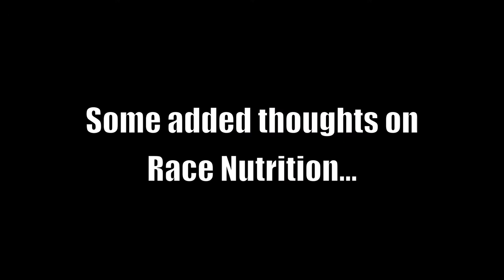VLOG: Race Recap of my first 62 mile ultra marathon, the UROC 100k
WARNING: This is raw and uncut footage. It is a rather long and boring ramble about how running 62 miles went down, how things hurt, and things I ate on the run. I apologize in advance as this is not the usual Vo2max Productions editing and content quality!